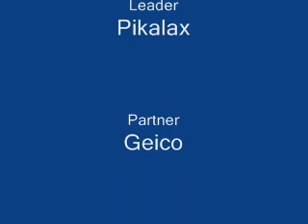Pokemon Mystery Dungeon- PART THREE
5000+ views! w00t!!